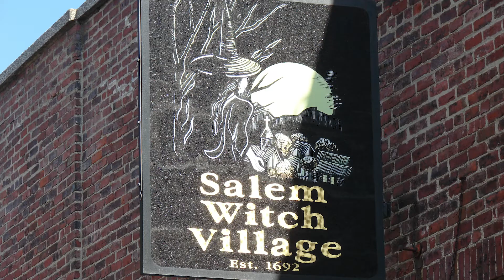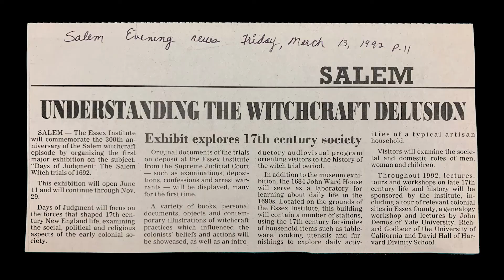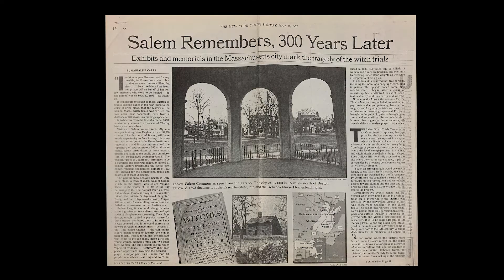The Peabody Essex Museum & the Salem Witch Trials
If you realllly enjoy my content, you're welcome to support me and my channel with a small donation

As the only legitimate museum in Salem, the Peabody Essex Museum has an intellectual obligation to develop a permanent exhibition on the Salem Witch Trials. for more info...